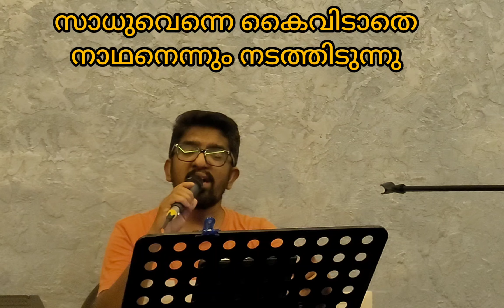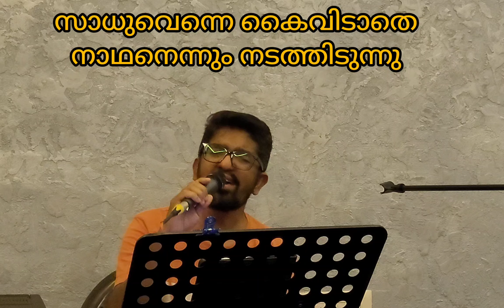സാധുവെന്നെ കൈവിടാതെനാഥനെന്നും നടത്തിടുന്നു || Victor Philip